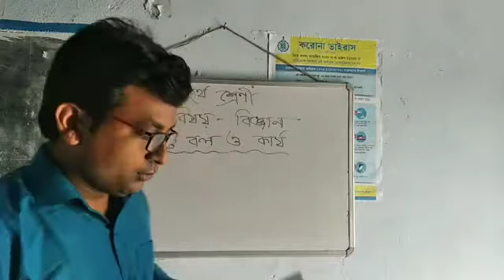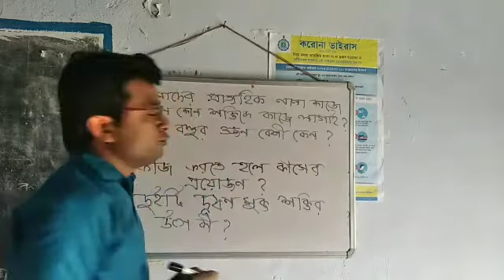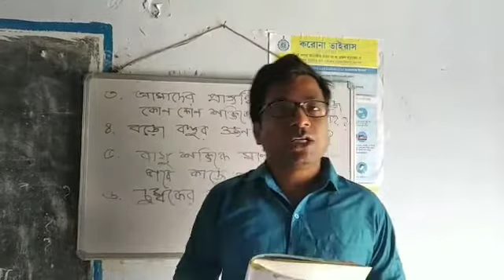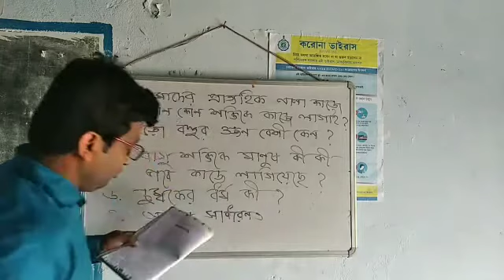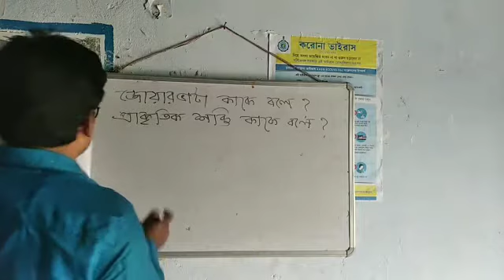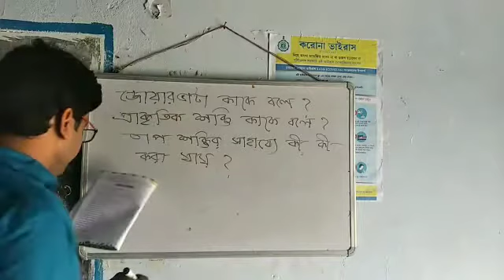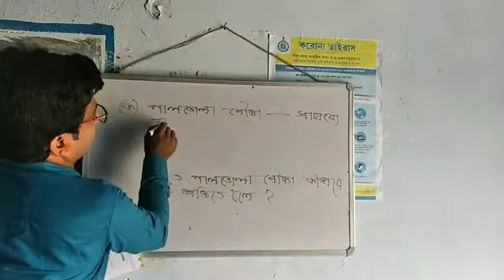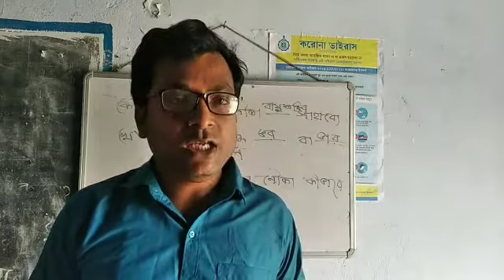চতুর্থ শ্রেণীর বিজ্ঞান বিষয়ের অনলাইন ক্লাস ১৩/০৫/২০২০